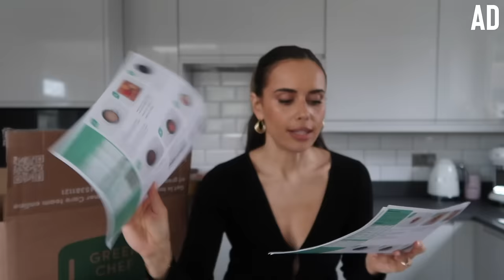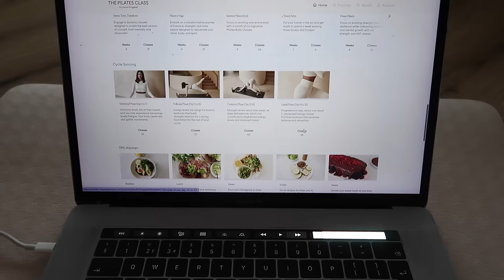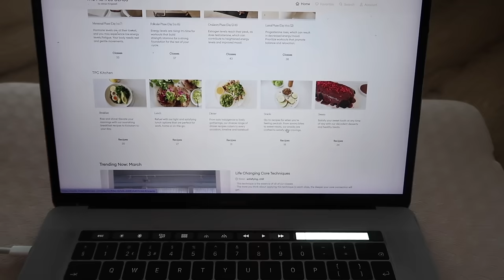A secret I probably shouldn't be telling you... | Suzie Bonaldi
A secret I probably shouldn't be telling you... 😬 AD This video contains a paid for integrated advertorial with Green Chef Recipe Boxes to enjoy an exclusive offer of 40% off your first box, along with a 25% discount off the next 4 boxes.

in this vlog:
leather trench coat
tortoiseshell sunnies
cabbage bowls large
cabbagge bowls small
candles
chunky ring
black coat
cat eye sunglasses
drop earrings
CT foundation
CT beautiful skin
CT concealer
Cherry Pyjamas top
Cherry Pyjamas shorts
hair claws
red top

✨ home ✨
living room:

bedroom:
fabric: champagne luxe boucle
bedroom lighting
guest bedroom & hallway lighting

kitchen:
coffee machine

closet:
boucle chairs
curtain poles
sheer curtains
storage system lighting

*Terms and Conditions: This offer entitles you to 60% off your first box, and 20% off your next eight boxes when ordered in consecutive weeks during your first two months as a HelloFresh customer. One voucher per customer and household. Must be 18 or over. Once redeemed you will be signed up to a flexible rolling weekly subscription. Valid for UK residents only (including Jersey, Guernsey & Isle of Man), excluding Scottish Highlands and Islands.